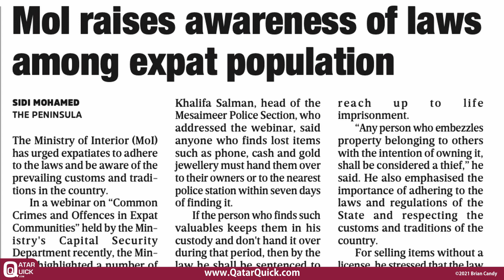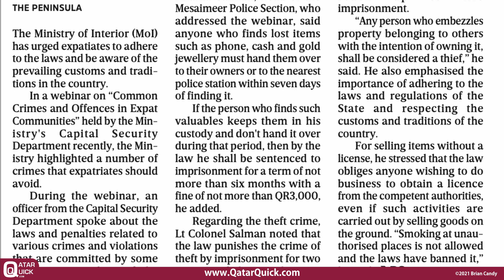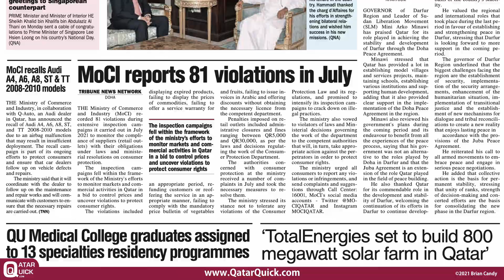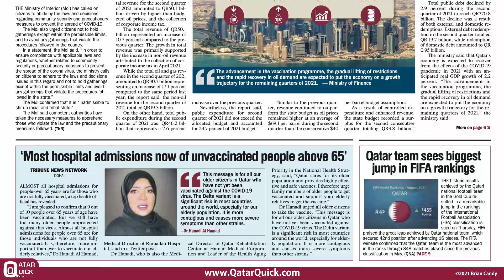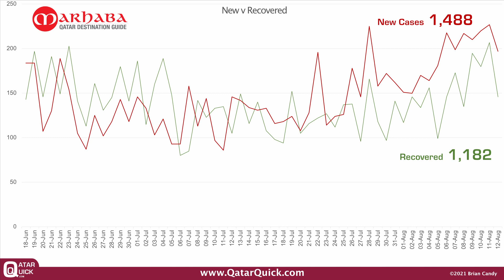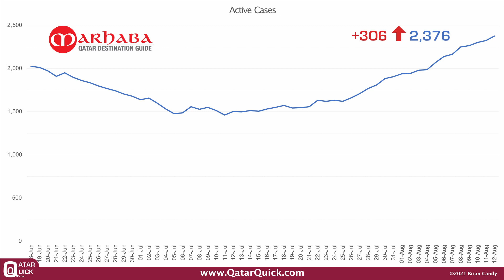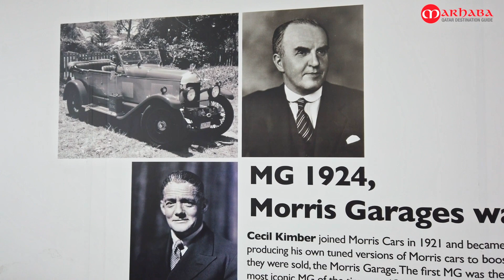QQ Weekend Edition Friday 13th August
Qatar’s Weekly News Update bringing you the biggest stories over the last 7 days.

Last Saturday the Peninsula reported that during a recent webinar the Ministry of Interior urged expatriates to adhere to the laws and be aware of customs and traditions in the country. Among items discussed was that due to the COVID-19 pandemic's economic impact some companies may face troubles paying their workers’ salaries. In this case the ministry advised that workers should choose legal methods to file their complaints regarding non-payment of salaries instead of gatherings and strikes. Another item discussed was that anyone who finds lost items such as phones, cash, gold or jewellery must hand them over to their owner or to the nearest police station within seven days of finding it. If the person who finds such valuables keeps them in their custody and doesn't hand them over during that period, then by the law they shall be sentence to imprisonment for a term of not more than six months with a fine of not more than 3,000 riyals. It was also suggested that leaving your mobile phones or valuables visible in your car might tempt a burglar. So probably best not to do that.

On Sunday our Olympic heroes returned home to a rousing welcome.

On Monday it was reported that Qatar was sending a search and rescue team to Greece to help deal with their wildfires.

Also, on Monday’s front page of the Tribune was that seven people had been referred to the public prosecution for spreading fake news. The competent authorities at the Ministry of Interior had referred seven people to the public prosecution after they used social media to spread false news and insight racial and tribal strife.

On to Tuesday now, and 106 worksites were shut down for three days for flouting the midday work ban rule. From the 1st of June until the 15th of September working outdoors under direct sun is prohibited between 10am and 3:30pm for the protection of workers.

Also on Tuesday it was reported that a second team of Qatari Search and Rescue had reached Greece.

And the Ministry of Commerce and Industry recorded 81 violations during an extensive inspection campaign it carried out in July. Violations included displaying expired products, failing to display the price of commodities, failing to offer a service warranty for an appropriate period, refunding customers, or re-offering the service in an appropriate manner, failing to comply with the mandatory price bulletin of vegetables and fruits, failing to issue invoices in Arabic, and offering discounts without obtaining the necessary licence from the competent department. Penalties imposed on retail outlets included administrative closures and fines ranging between 5,000 and 30,000 riyals.

Now onto today's news and Doctor Hanadi Al Hamed, the Medical Director of the Qatar Rehabilitation Centre at Hamad Medical Corporation, says that most hospital admissions are now of unvaccinated people above the age of 65. She goes on to say “this message is for all our older citizens in Qatar who have not yet been vaccinated against the COVID-19 virus. The delta variant is a significant risk in most countries around the world, especially for our elderly population. It is more contagious and causes more severe symptoms then other strains.”

Now here’s this week’s COVID Update
In the last 7 days there has been 948 new local cases reported, and 540 cases arriving into the country, giving us a total of 1,488 new cases. There were 1,182 reported recoveries and no COVID related deaths. Which means that in the last week the active number of COVID cases has increased by 306 to 2,376. Worth noting is that the active cases has risen every day for the last 18 days non-stop by an average of 42 cases per day. Also worth noting is that although the number of active cases continue to rise slowly, I’m delighted to say that there have been no COVID related deaths for the past 15 days.
Please continue to show your support by following COVID precautionary measures and if you haven’t already done so, please get fully vaccinated as soon as possible.

And here’s some great news for those who love driving. You can now own one of these amazing MG cars for an example price of as little as 799 Qatari Riyals per month. Including warranty for 6 years or 200,000 kilometres whichever one comes first. That’s a lot of worry-free motoring.

A Great British Brand since 1924, now owned by China’s biggest car manufacturer SAIC.

The quality of these vehicles and the value they represent is approaching unbelievable. But don’t take my word for it drop into one of Qatar’s friendliest car showrooms and see for yourself. Tell them Brian sent you.